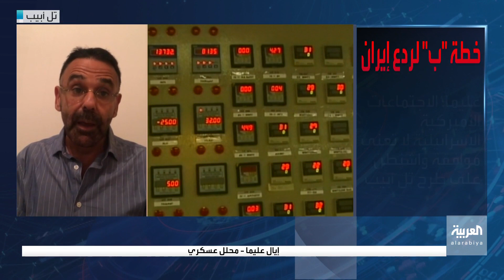بانوراما | ما خيارات أميركا وإسرائيل إذا لم تعد طهران للاتفاق النووي؟